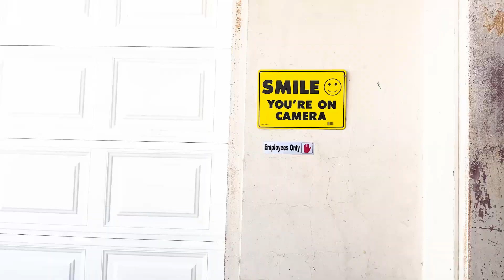Day in My Life: Lunch on the course, reacting to the reseeding, and my golf course icks!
Sharing my golf course icks, while visiting the newly reseeded course!